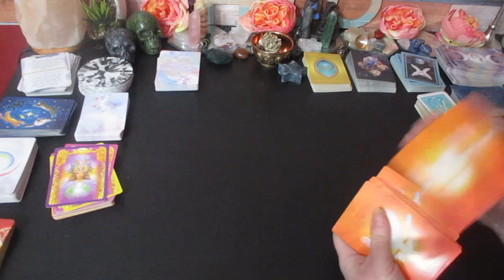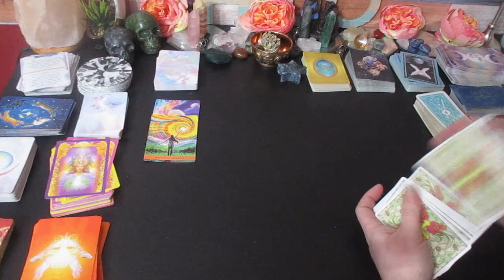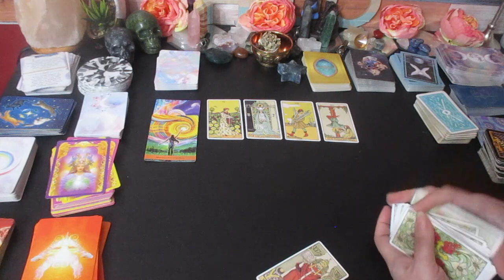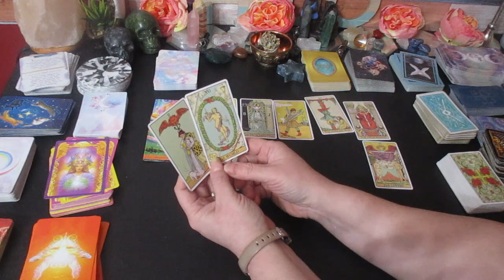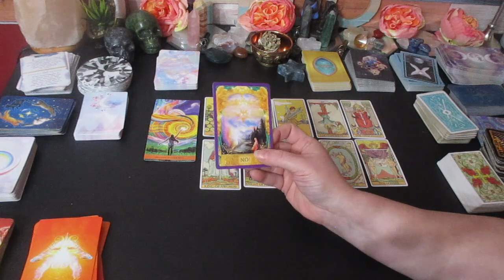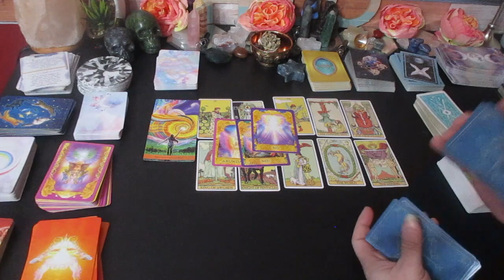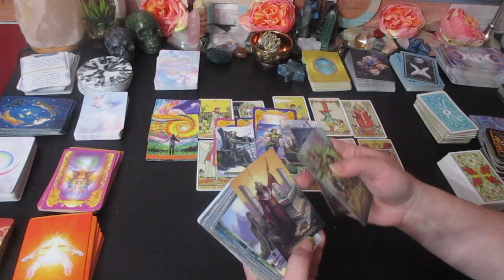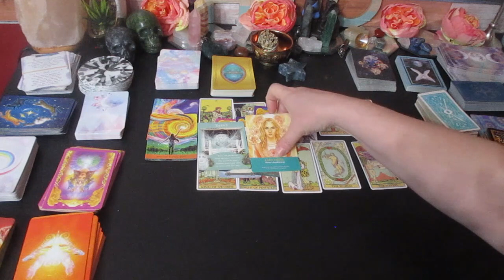♈️ ARIES LOVE 💔 "YOU NEED TO HEAR THIS BEFORE ITS TOO LATE!" ✨️ Tarot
Much love!
~Renee G